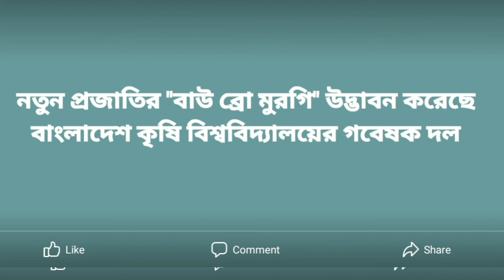Recent General Knowledge. সাম্প্রতিক সাধারণ জ্ঞান।পর্ব -০২#Bangladesh_affairs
Recent General Knowledge. সাম্প্রতিক সাধারণ জ্ঞান। পর্ব -০২